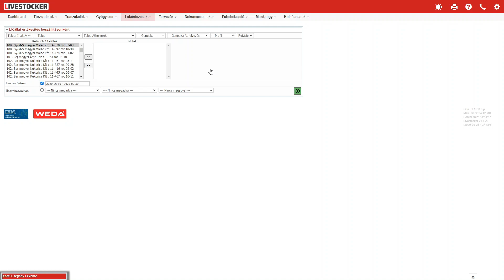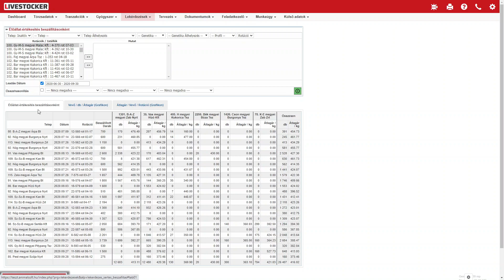Élőállat értékesítés beszállításonként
Livestocker Oktatóvideó